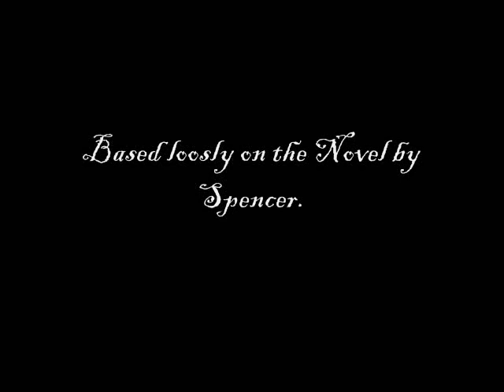The Faerie Queen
a movie my friends and i had to do for British Lit class. the movie sucks hard, but we got an A, and it saved us from writing a 10page paper.